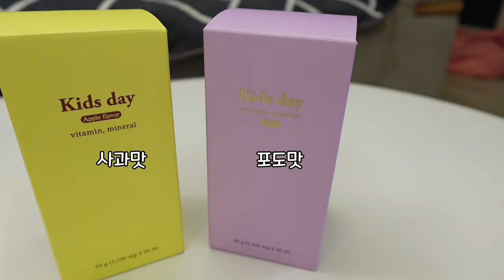초등학교 입학식날 / 너는 담담한데, 엄마는 왜 걱정될까? (feat : 키즈데이 종합 영양제)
키즈데이 홈페이지 (키즈데이 25% 할인가)

한달동안 아이들에게 꾸준히 먹여온 영양제 '키즈데이'
그때문인지 소식좌이던 생글이가 요즘 식사량이 늘었어요
(정말 눈에 띄게요)
요번 초등학교 입학식날 보니, 방글이가 친구들보다 정말
많이 작더라구요 ㅜㅜ
키즈데이 꾸준히 먹이면서 운동열심히 하면 방글이도 쑥쑥 크겠죠?
캔디느낌의 츄어블정이라 간식먹듯이 맛있게 먹더라구요
오늘도 건강한 하루 되세요 : ) 감사합니다